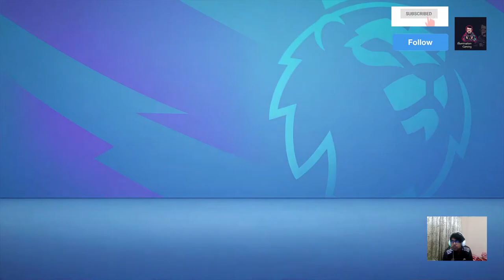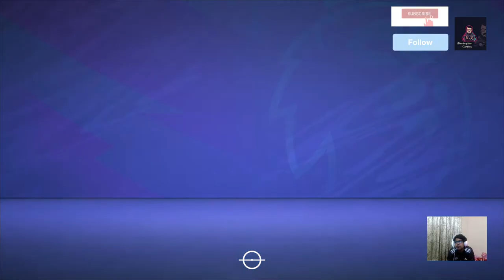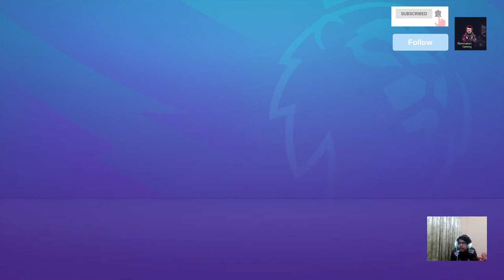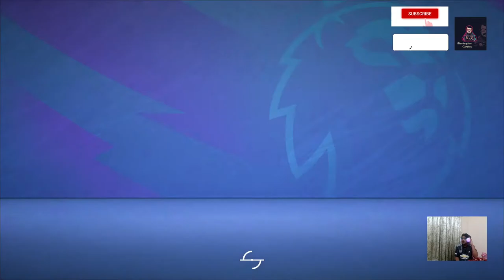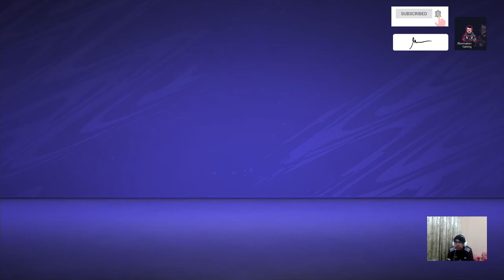Career Mode with Manchester United by Ole Gunner Solskjaer Ep. 5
Career Mode Grind is live now

Amad Diallo Traore Debutant & Shun Ayukawa The new Sensation from Japan

Signing:
1. Mohammad Salah in Manchester United (Signed)
2. Neymar (on going)
3. Promotion of Youth
4. Bruno Fernandes and Bailly Development Plan